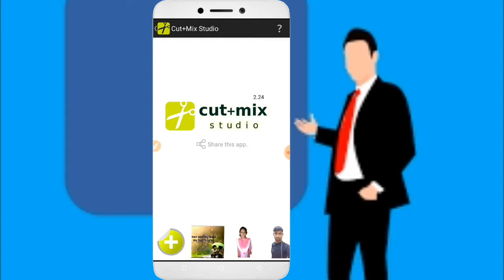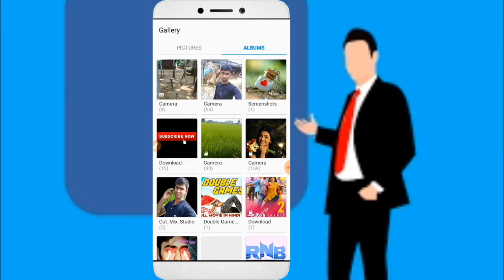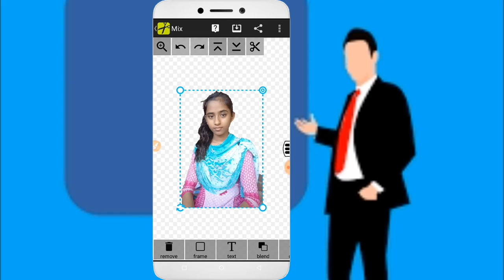ব্যাকগ্রাউন্ড মুছে ফেলার সবচেয়ে ভালো application. মিস করবেন না কেউ । 2018 11 06 10 38 14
এই ভিডিও টা দেখলে বুঝে যাবেন কিভাবে খুব সহজেই যেকোনো ছবির ব্যাকগ্রাউন্ড মুছে ফেলা যাই ।তাই ভিডিও  টা শেষ পর্যন্ত দেখুন । ধন্যবাদ ।